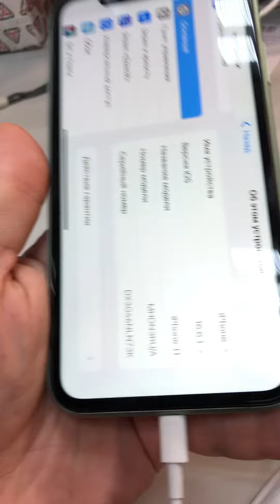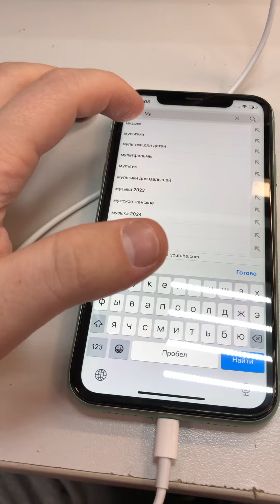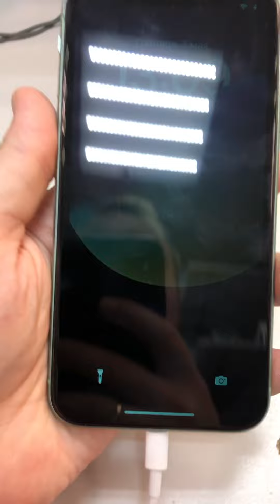iPhone 11 (5386)